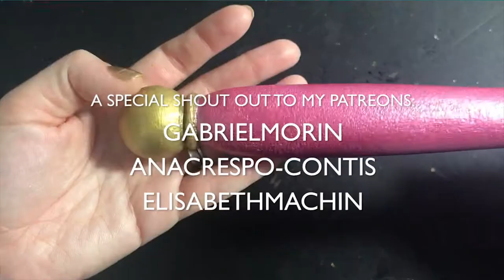Sailor Moon Spiral Heart Moon Rod cosplay DIY tutorial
This video was suggested by my friends Ulyana and Felix 🎀

✨Special thanks to my patrons:
Gabriel Morin. Elisabeth Machin. Ana Crespo-Contis.

00:05 Materials
00:25 Shaping the scepter
02:23 Diamonds
03:39 Heart
04:35 Crown
06:03 Bow
07:01 Building the scepter
07:50 Primer and paint
09:10 Details and shadows
09:28 Glue diamonds
09:40 Sealing

You can get a sneak peek of what I am currently working with too 📌

✂️ This is a list of the materials I used but you can certainly alternate with others:
Eva foam dowels
Foamy sheets
Holographic paper
Wooden rod
Dry foam block
Acetate sheet
Liquid glue
Mod podge
Silicone
Barge
Acrylic paint (white, pink, yellow & gold)
Markers (gold & red)
Sand paper
Ball head nails
Scissors
Cutter

Please tag if you use my content as reference, I'd really appreciate it.